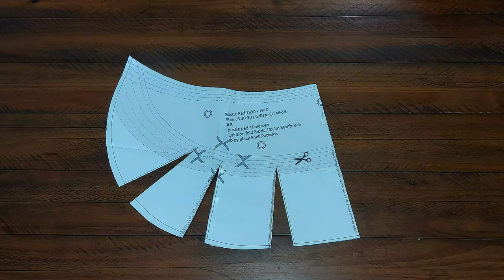Como fazer um bustle pad (1890-1910) para seu traje vitoriano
A silhueta vitoriana tem muitos segredos que a gente não vê porque estão bem escondidinhos embaixo da roupa... MAS HOJE VAMOS DESVENDAR UM DESSES SEGREDOS!

O bustle pad é um tipo de almofadinha muito comum na moda vitoriana dos anos 1890. Ele dava formato e volume ao quadril, fazendo com que as saias vitorianas tivessem um caimento impecável.

No vídeo de hoje você vai aprender passo-a-passo como fazer um bustle pad perfeito para o seu traje vitoriano (1890s) ou para o seu traje eduardiano (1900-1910).

Esse é um projeto de costura histórica excelente para iniciantes!

*** PROCURANDO O MOLDE HISTÓRICO PARA IMPRIMIR?

ESSE VÍDEO FOI REALIZADO GRAÇAS AOS NOSSOS APOIADORES:

Carolina dos Santos
Lidia Facin
Isabella Viveiros
Paula Silva
Rosa Gans
Luana Barbosa
Victor da Silva
Carolina Targon
Pedro Niels
Iris Kisner
Lidianne Mendes
Magda Callero
Marta Martins

Com valores a partir de 5 reais por mês você ajuda o canal a crescer e produzir cada vez mais conteúdo.